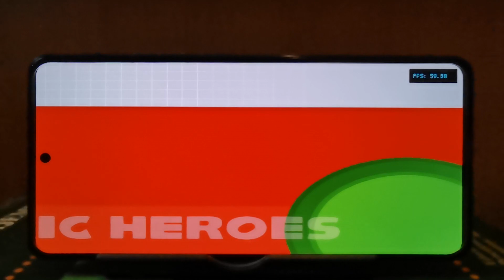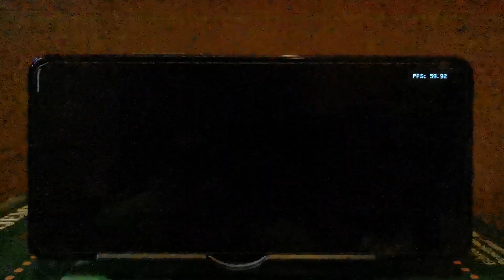Sonic Heroes (Dolphin) on Xiaomi 11T - Offscreen Gameplay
Build Glass front (Gorilla Glass Victus), aluminum frame, glass back
DISPLAY Type AMOLED, 1B colors, 120Hz, HDR10+, 800 nits (typ), 1000 nits (peak)
  UFS 3.1
8 MP, f/2.2, 120˚ (ultrawide), 1/4", 1.12µm
5 MP, f/2.4, 50mm (telephoto macro), 1/5.0", 1.12µm, AF
Video 4K@30fps, 1080p@30/60/120, gyro-EIS
Video 1080p@30fps
SOUND Loudspeaker Yes, with stereo speakers
3.5mm jack No
COMMS WLAN Wi-Fi 802.11 a/b/g/n/ac/6, dual-band, Wi-Fi Direct, hotspot
GPS Yes, with dual-band A-GPS, GLONASS, GALILEO, BDS
NFC Yes
Infrared port Yes
Radio No